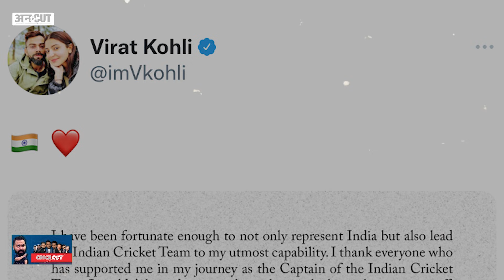Virat Kohli नहीं रहेंगे T20 Captain, Rohit Sharma होंगे T20 World Cup के बाद Team India के कप्तान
Virat Kohli To Step Down From Captaincy: Indian Cricket Team Captain Virat Kohli ने Twitter Post के जरिए एलान किया है कि वह आगामी 2021 T20 World Cup के बाद T20 Format में टीम इंडिया की कप्तानी छोड़ देंगे. Social Media पर शेयर किए पोस्ट में विराट कोहली ने कहा कि उन्होंने यह फैसला बहुत सोच समझकर लिया है. उन्होंने कहा कि वर्कलोड को देखते हुए यह फैसला लिया गया है.